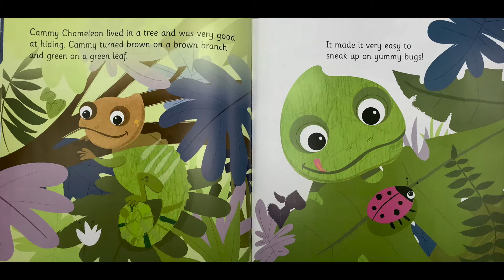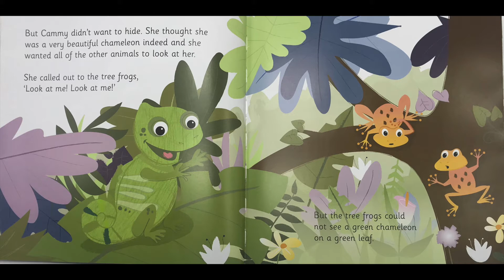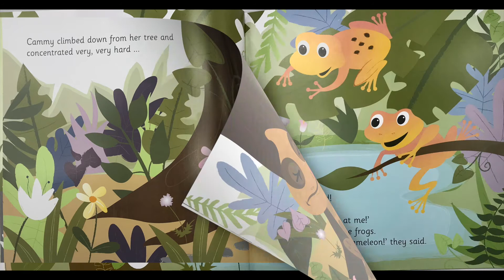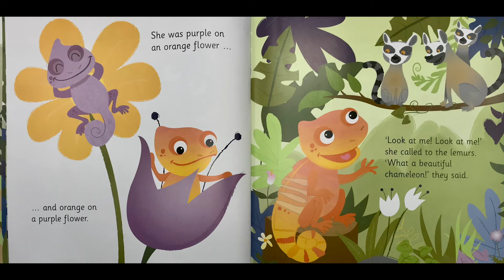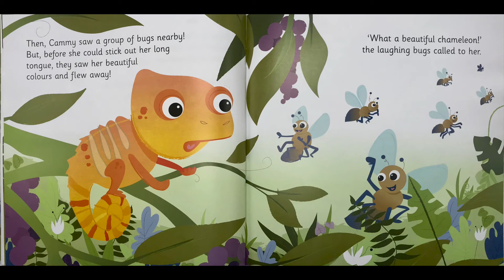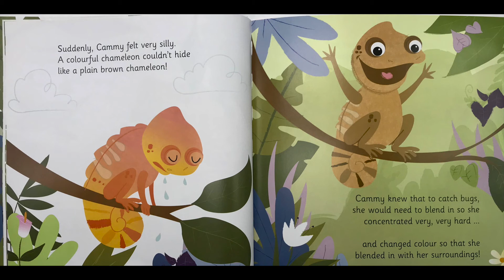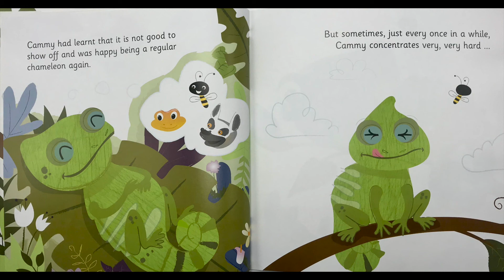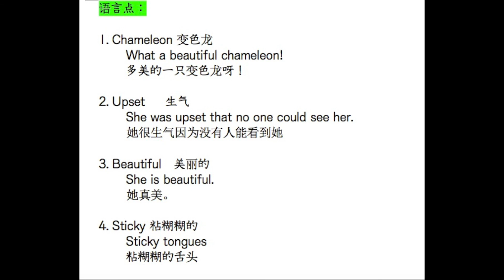Look at me, Look at me！/ 儿童双语故事 看看我，看看我！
" Cammy Chameleon lived in a tree, and she was very good at hiding. But Cammy didn't want to hide. She began to wonder what it would be like if she didn't always blend in..."

变色龙卡米住在一棵树上，她很擅长伪装自己。 但是卡米并不想藏起来。 她开始想如果自己不和环境融合，那会变成什么样子呢？

Written by Rose Williamson
Illustrated by Doreen Marts

@ImagineThatBook (Twitter / Instagram) ,
@ImagineThatPublishing (Facebook)